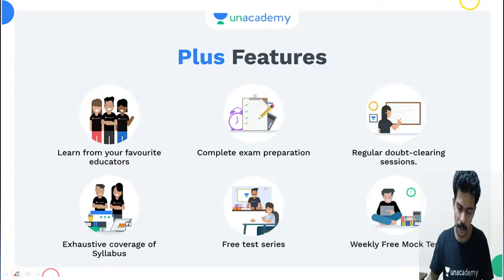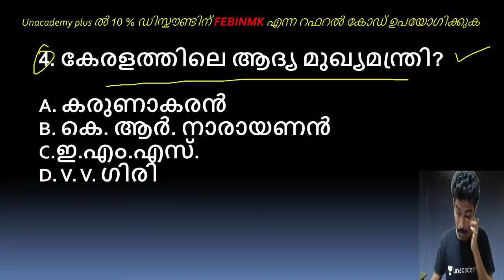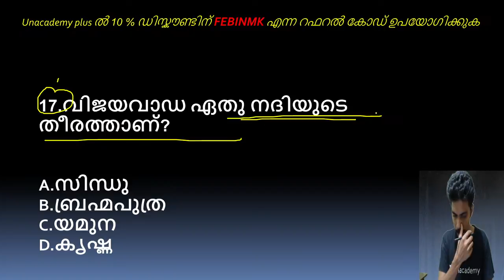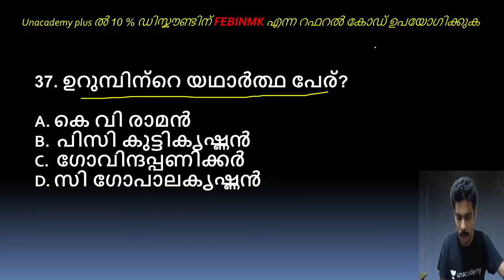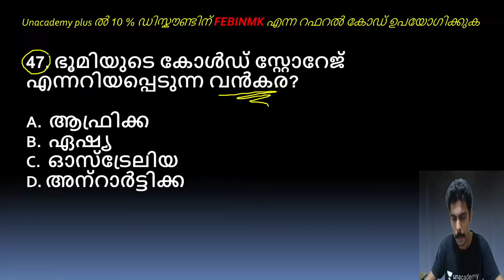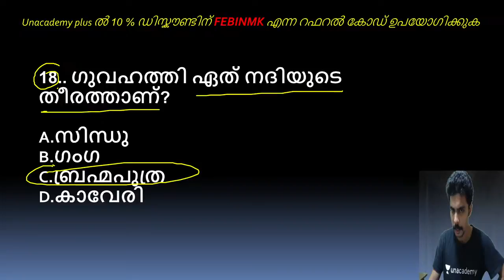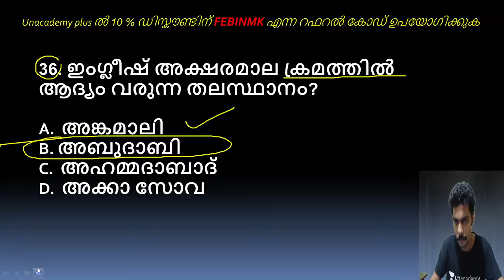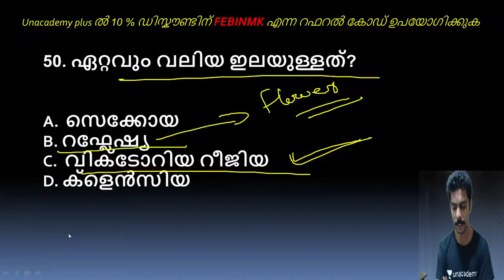PSC ബുള്ളറ്റിൻ 100 ആവർത്തന ചോദ്യങ്ങൾ പരീക്ഷ By Febin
Complete your full preparation of Kerala PSC 2020/2021 with Febin Muhammed, now on A2Z Kerala Channel, he will be covering the topic on  ''PSC ബുള്ളറ്റിൻ 100 ആവർത്തന ചോദ്യങ്ങൾ   പരീക്ഷ  ".

Febin Muhammad and other Top Educators take classes on Unacademy App.

🙏 Welcome to A2z Kerala Channel, your one-stop solution for all Competitive Exams 💯India’s Top Educators will be teaching you daily on this channel. We will cover the entire syllabus, strategy, updates, and notifications which will help you to crack the Competitive Exams 🎯

During the live session, our Educators will be sharing a lot of Tips and Tricks to crack the exam. Kerala PSC aspirants who are preparing for their Exams will be benefited from this channel. Unacademy platform has the Best Educators from all over the country, who take live classes every day  ✔️

Unacademy Subscription Benefits:
1. Learn from your favorite Educator
2. Dedicated DOUBT sessions
3. One Subscription, Unlimited Access
4. Real time interaction with Educators
5. You can ask doubts in live class
6. Limited students
7. Download the videos & watch offline

Get the  Iconic Advantage:
1. Personal Coach
2. Study Planner & Bi-weekly Reviews
3. Dedicated Doubt Clearing Space
4. Personalized Test Analysis
5. Study Booster Sessions
6. Preparatory Study Material
7. All the Unacademy Subscription Benefits